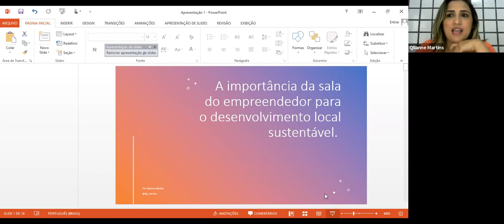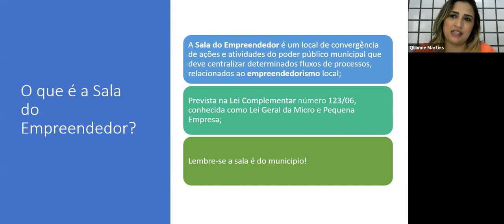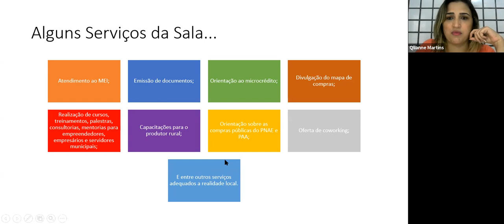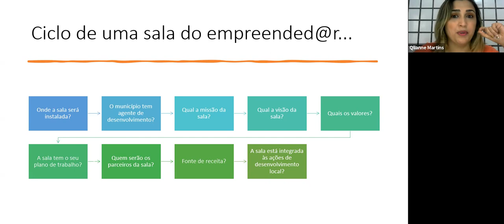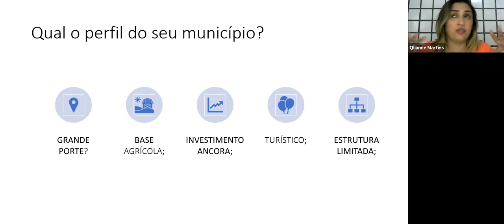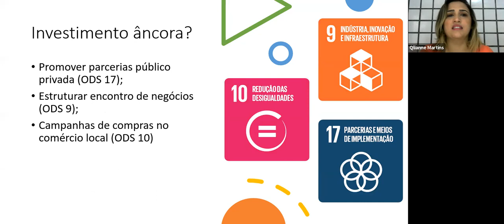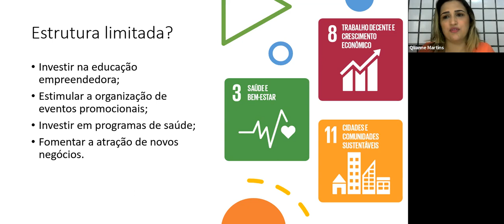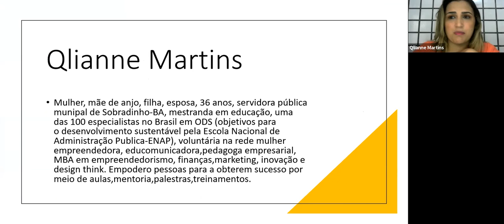A importância da Sala do Empreendedor no fomento ao Empreendedor sustentável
A Sala do empreendedor tem como missão fomentar o empreendedorismo 360º, pautando nos 17 objetivos do desenvolvimento sustentável da ONU, integrar as secretarias dos municípios, capacitar e incentivar a legalização de negócios formal e informais A capacidade de planejar estrategicamente, interagir com as lideranças, ter capacidade de negociação e ponderação deve acompanhar um conhecimento básico e crescente sobre desenvolvimento, suas práticas e princípios, e o desenvolvimento de competências específicas como planejamento estratégico, técnicas para moderação de grupos, negociação e solução de conflitos, elaboração e gestão de projetos, articulação, captação de recursos.

Qli Martins possui graduação em Pedagogia Gestão e Docência pela Universidade do Estado da Bahia (2008). Pós-graduada em Psicopedagogia Clinica e Institucional e Pos graduanda em Desenvolvimento Local e Objetivos do desenvolvimento sustentavel e Mestranda em Educação. Cursos Técnicos em Assistente de Recursos Humanos.
Qualificação profissional em agente de orientação empresarial (SEBRAE BA), coach, hipnóloga, practitioner em programação neurolinguística, tutora, seleção e recrutamento, líder coach, libras, braille,canvas, português instrumental, braille, empreendedorismo. Participou do programa do Empretec SEBRAE-BA. Atualmente é Agente de Desenvolvimento Local, com a função de estruturar ações para melhorar o ambiente de negócios para as micro e pequenas empresas na Prefeitura Municipal de Sobradinho-BA. Tem ainda experiência como coordenadora SineBahia com experiência em seleção e recrutamento; entrada em seguro desemprego; emissão de carteira de trabalho; e competências interpessoais, integração ao trabalho e cidadania. Professora e tutora de comunicação oral e escrita SENAI BA; professora universitária Filosofia e Sociologia da Educação a universidade Facapi. Trabalho voluntario exerce a função de Embaixadora Rede Mulher Empreendedora e Multiplicadora do Programa Ela Pode com apoio do Google(network, liderança,vendas,marketing digital, marca pessoal e educação digital)  (Texto informado pelo autor)